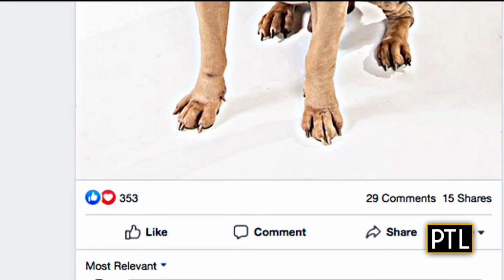Dog Week: Animal Friends Glamour Shots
Pittsburgh Today Live's Mikey Hood features Linda Mitzel who volunteers her time to do doggy glamour shots for Animal Friends' adoptable pets.